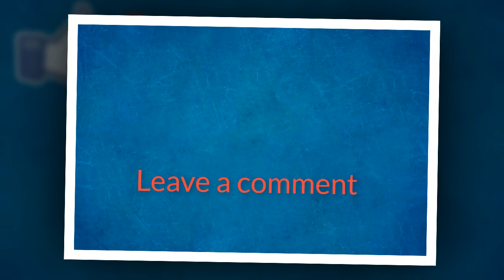Paul Walker ( The Fast and the Furious ) Girlfriend [ Jasmine Pilchard ] - 2018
Paul Walker Girlfriend [ Jasmine Pilchard ] - 2018

I am here by declare that all Images use to make this video is from Google Search. Using google advanced image search option. usage rights: "free to use, share or modify".